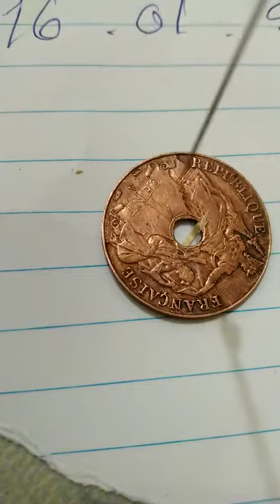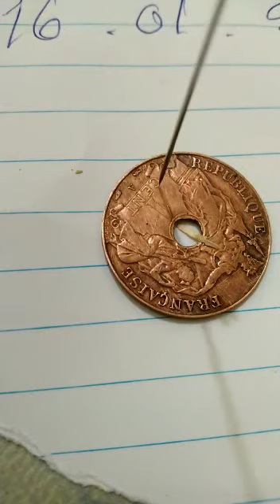កាក់ ធាក់ ម្ជុល ចេញ